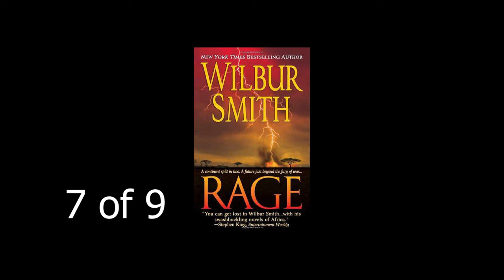Wilbur Smith Rage 7 of 9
Wilbur Smith - Rage